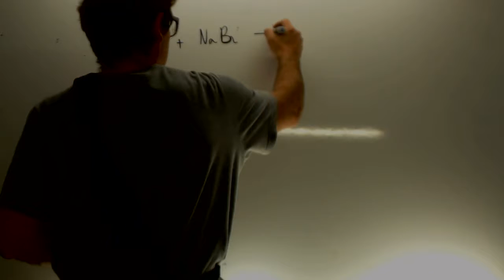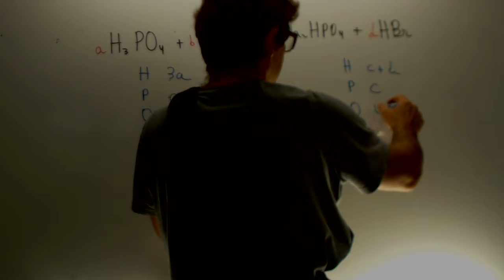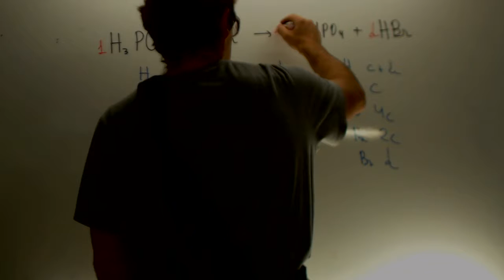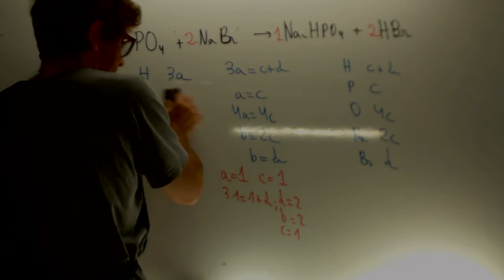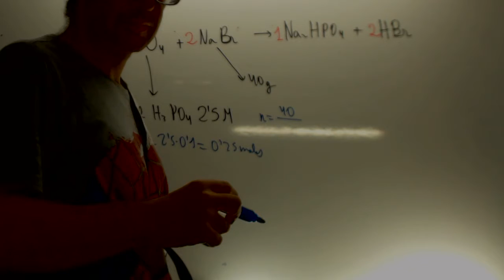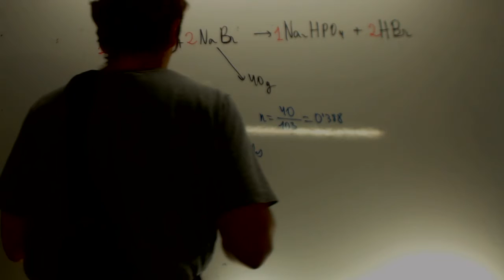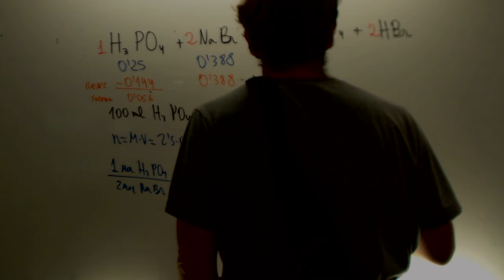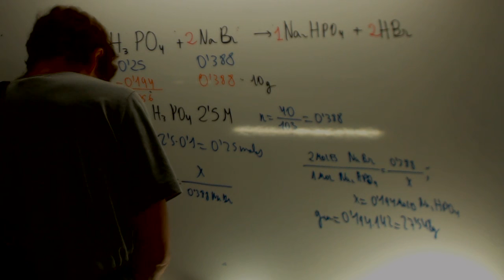QUÍMICA. 2014. RESERVA 3. EJERCICIO 5. OPCIÓN A Academia Usero Estepona